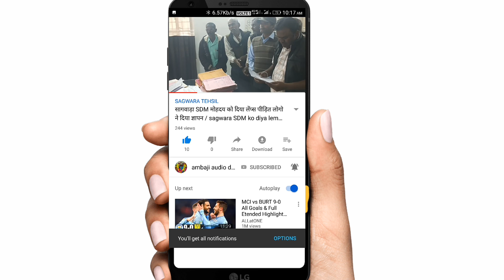JAY JOHAR Constructions AND JOHAR Dj Sound Obri Dungarpur // JAY JOHAR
JAY JOHAR CONSTRUCTIONS AND JAY JOHAR DJ SOUND OBRI DUNGARPUR
JAY JOHAR CONSTRUCTIONS OBRI DUNGARPUR
हमारे जय जोहार कंस्ट्रक्शन मे सभी प्रकार के कंस्ट्रक्शन सम्बन्धित कार्य किए जाते हैं जेसे मकान की छत भरना बीम भरना मकान की नीव से खड़ा करना संपूर्ण मकान की डिजाइन मकान की सभी ग्रामीण तथा शहरों की सम्पूर्ण डिजाइनो के घर बंगले बनाये जाते हैं
 हमारे पास सभी प्रकार के कंस्ट्रक्शन का सामान उपस्थित हे जेसे
हम आपको नहीं आपके सपनो को साकार करते हैं
             एक मोका आपकी जिन्दगी का एक मोका हमारा
                         JAY JOHAR CONSTRUCTIONS
           🙏  JAY JOHAR - DAYALAL DENDOR  🙏
   JAY JOHAR JAY ADIVASI JAY BHIL PRADESH    🙏 JAY JOHAR DJ SOUND OBRI DUNGARPUR 🙏
               BY - DAYALAL DENDOR
JAY JOHAR DJ SOUND OBRI - जय जोहार डीजे साउंड ओबरी डूंगरपुर
जय जोहार हमारे पास कंस्ट्रक्शनस के अलावा डीजे का संपूर्ण सामान उपलब्ध है - डीजे स्पीकर , सेट डीजे, राजस्थानी डीजे पिकअप, शारपी लाईट, डीजे लाईट, डीजे ट्रस्ट, सभी समान उपलब्ध हैं
JAY JOHAR DUNGARPUR
Jay Johar dj